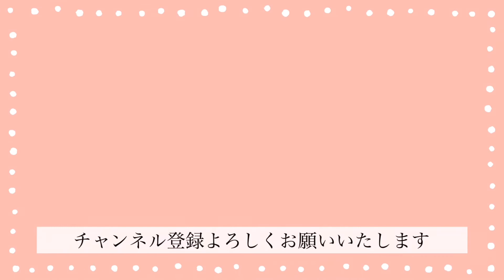絶品‼︎デリ風サラダセット【カッテージチーズ入りペペロンチーノ風サラダセット#７】デパ地下風サラダ/『たらこ』うどん/干し芋ヨーグルト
【春を感じよう♫ カッテージチーズと春野菜入り絶品ペペロンチーノ風サラダセット#７】

『森の食堂』をご覧いただきありがとうございます。

この間、デパ地下で購入したペペロンチーノ風サラダ🥗がとってもおいしくて、自宅で作れないかなと試作を重ねて、色鮮やかで好きな野菜に変えて作ってみました❗️
とてもおいしいので、ぜひお試しいただけたら嬉しいです⭐︎

☆カッテージチーズと春野菜入りペペロンチーノ風サラダ
☆たらこうどん
☆干し芋ヨーグルト

【メニュー動画チャプター】
00:00  オープニング
00:19  カッテージチーズと春野菜入り
              ペペロンチーノ風サラダ
06:19  干し芋ヨーグルト
06:52 たらこうどん
07:39  かねふく本格パスタソース『たらこ』

▽おすすめレシピ動画

■ カッテージチーズと春野菜入り
4人分材料

そら豆　４さや
菜の花　3本
スナップエンドウ　10個くらい
ブロッコリー　1/2個
カリーフラワー1/2個
カッテージチーズ　　30g
輪切り唐辛子　　　　適量
オリーブオイル　　　大さじ３
野菜のゆで汁　　　　大さじ１弱
ブラックペーパー　　適量

▽introduction
はじめまして、『森の食堂』YouTubeチャンネルのアラフィフです。
健康診断で2年連続悪玉コレステロールが高い数値が出たの体に優しく簡単で美味しいご飯作りを心がけているチャンネルです。

動画つくりの励みになりますので